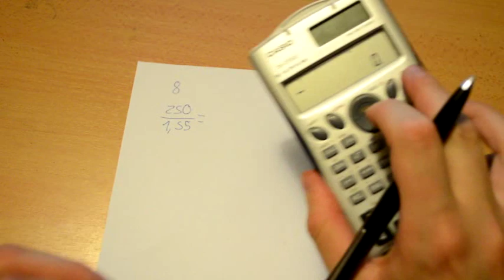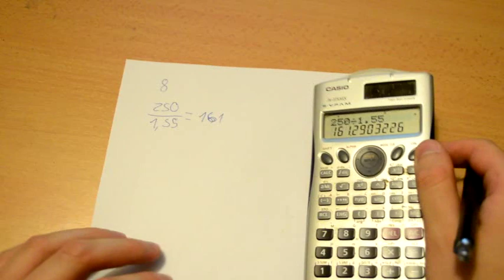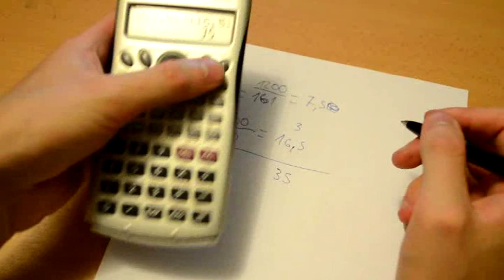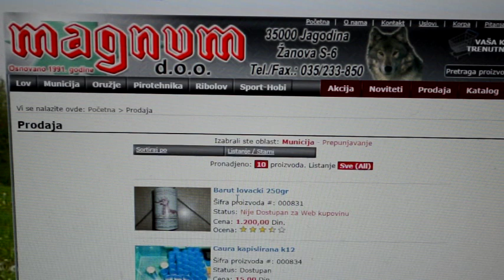Punjenje patrona opis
Posetite nas sajt
Ako zelite da vidite još opisa vezano za oružje idite na moj kanal :)
Može te da me nađete na fejsu Jugovojnik (ljubitelji oružja) :)